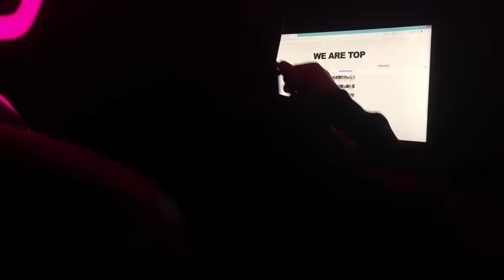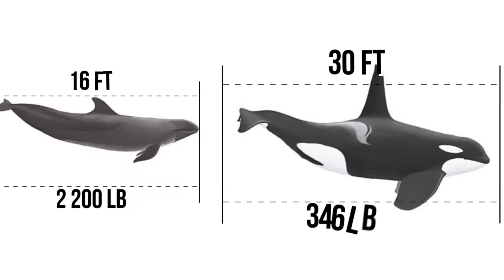It Looked Like a Normal Orca Until Someone Caught It